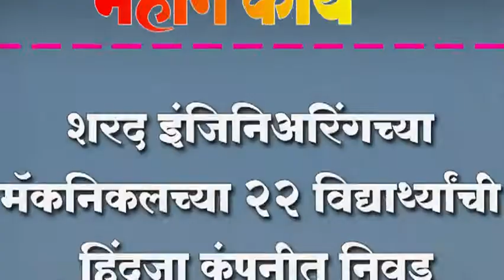शरद इंजिनिअरिंगच्या मॅकनिकलच्या २२ विद्यार्थ्यांची हिंदूजा कंपनीत निवड